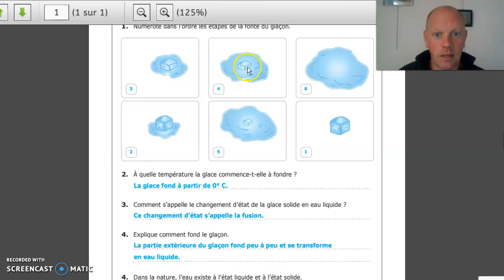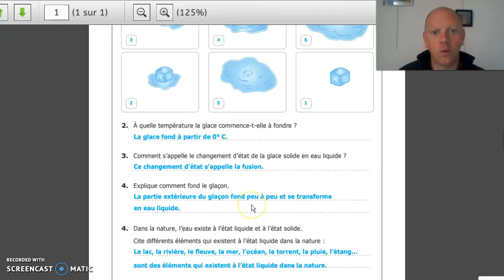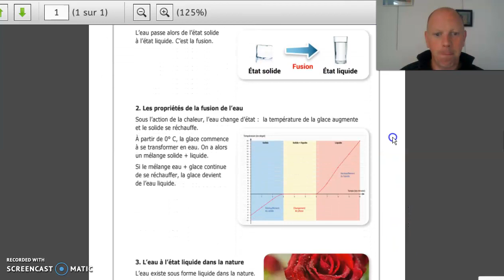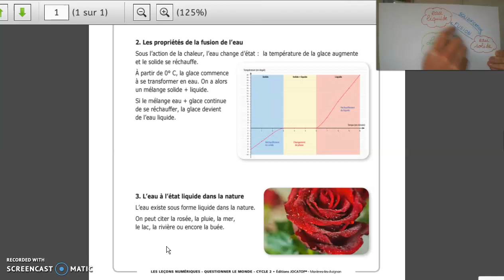Séance 3 la fusion de l'eau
Pour mes élèves de CE2...